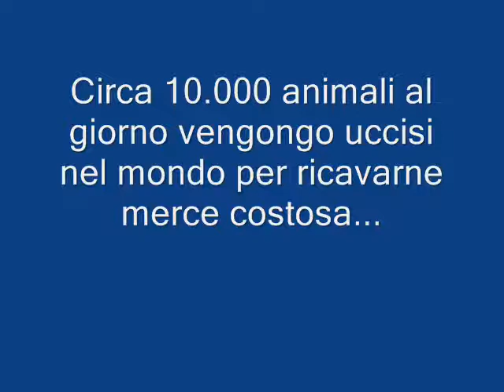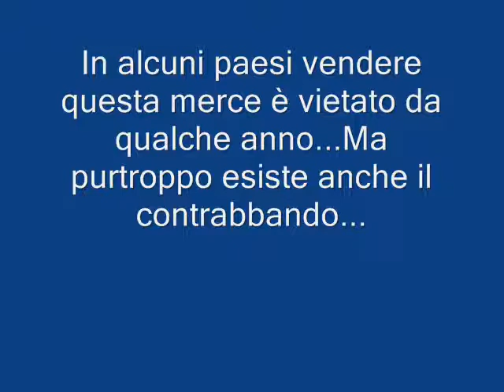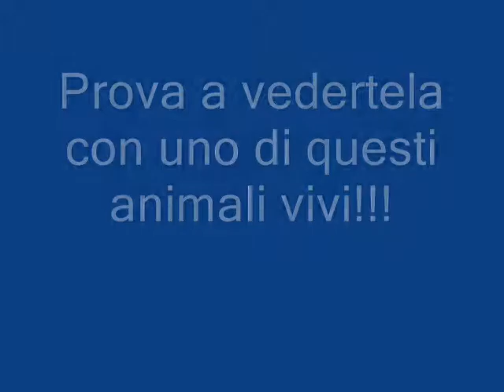vendita illegale di pelli e denti animali(contrabbando)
Non ho parole da aggiungere!